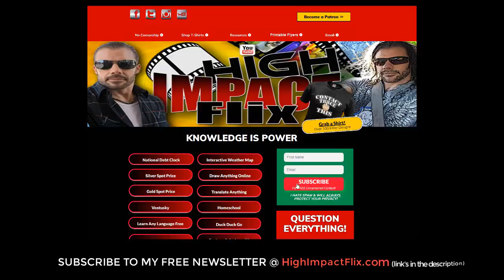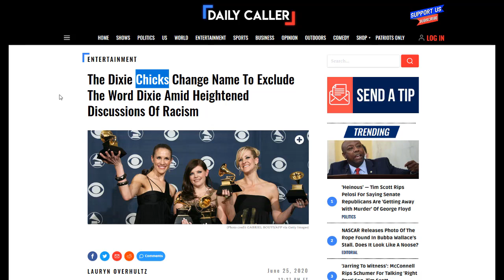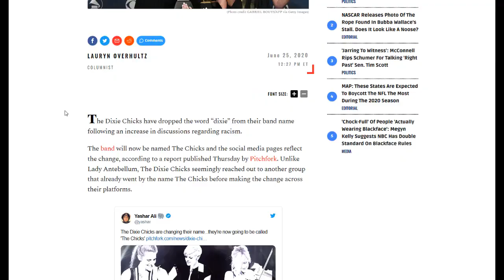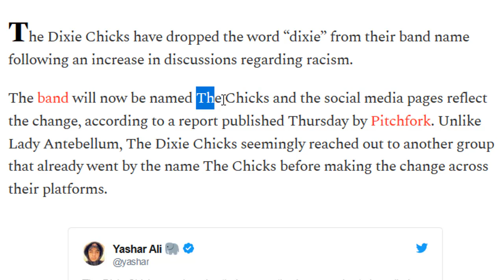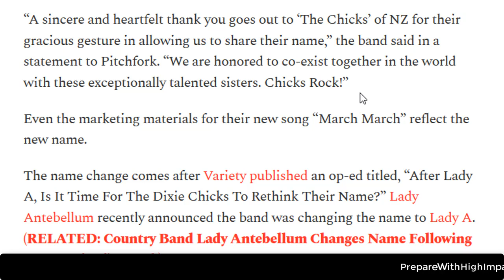How FAR Will People Bend Over to Please the OUTRAGE MOB!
[Mirrored]